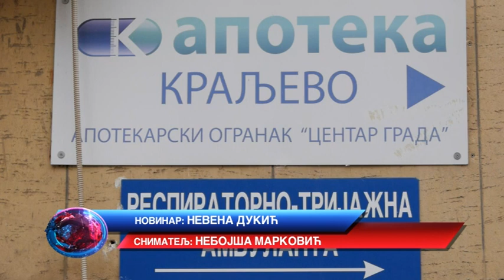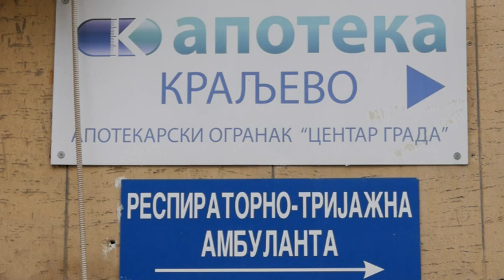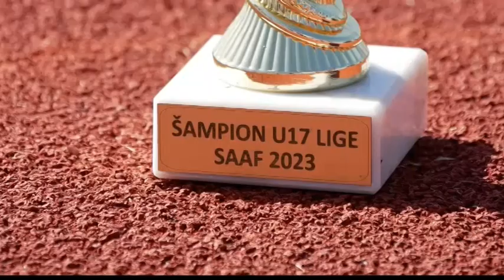KRALJEVAČKA Hronika 14.09.2023